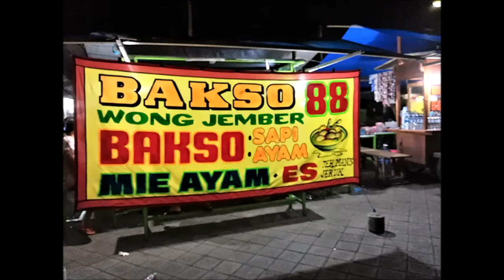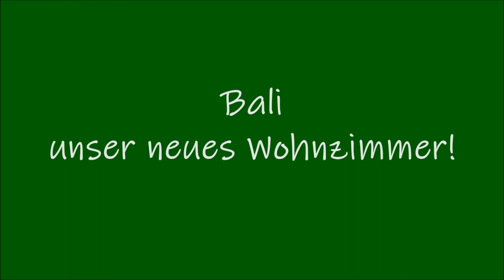Bali 2018 II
Mit dem Rolle quer durch Bali, Gili, Nusa Penida und Nusa Lembongan.
Was gibt es schöneres!

7 Wochen, über 3000 Km und unfallfrei!

Du kannst anhalten, wo du willst, machen, was du willst und bist frei!
Under der Verkehr ist auch nicht so schlimm, wie immer beschrieben.
Die perfekten Roller gab´s bei -Bali Motorbike Rental-
Super zustand, Versicherung und ein klasse Preis. Besser geht´s nicht.